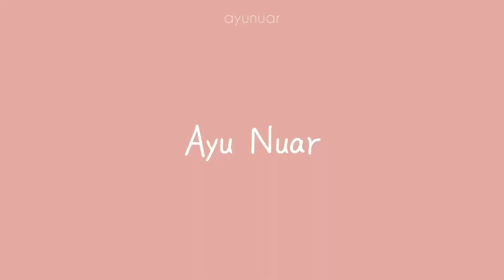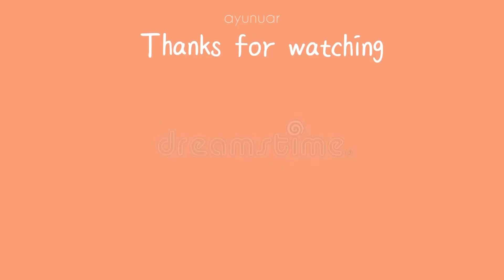DASYAT COMBO NI ‼️ ZIVA MAGNOLYA & ANGGI MARITO MEDLY SONG 🥵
MALAYSIAN GIRL REACT 🇲🇾🇮🇩

ORIGINAL VIDEO